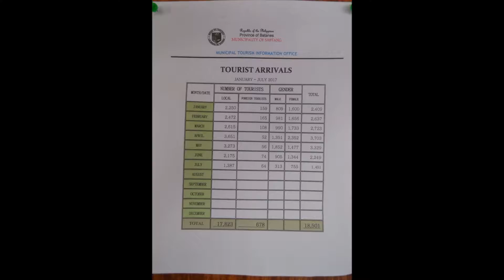Day 2 Batanes Tour